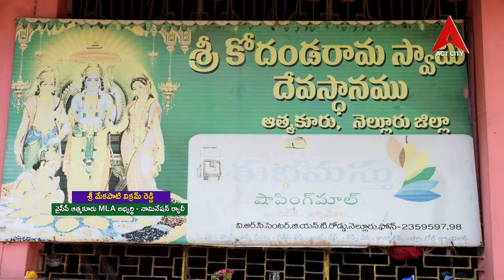శ్రీ మేకపాటి విక్రమ్ రెడ్డి వైసీపీ ఆత్మకూరు MLA అభ్యర్థి- నామినేషన్ ర్యాలీ